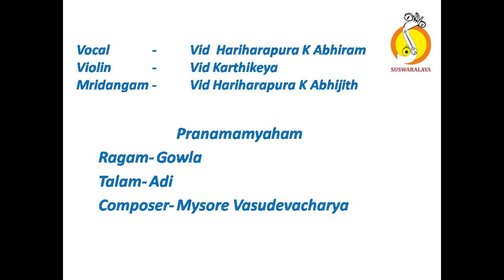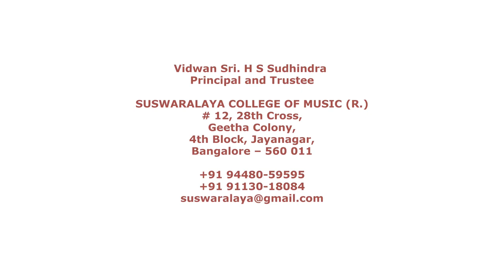2 PRANAMAMYAHAM GOWLA ROOPAKA MYSORE VASUDEVACHARYA